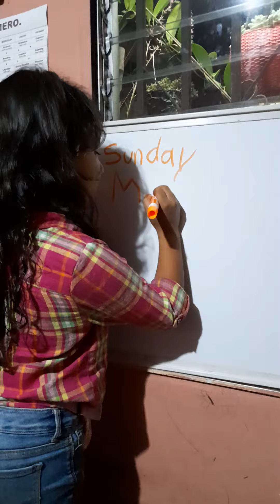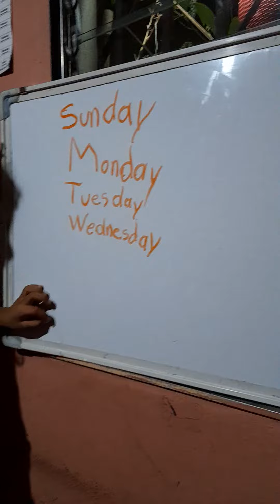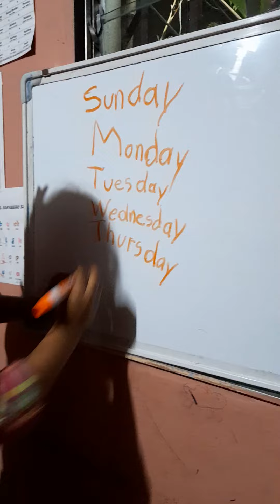days of the week